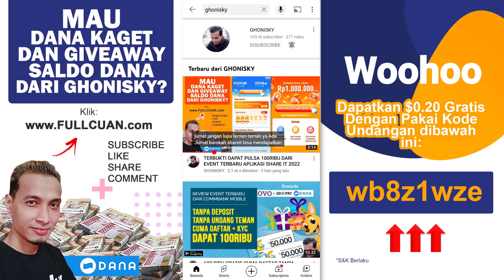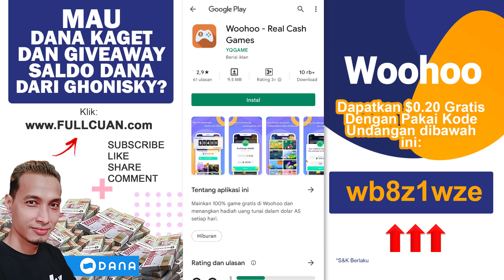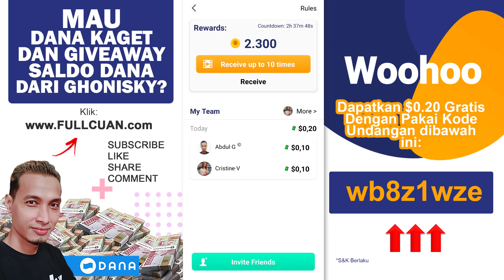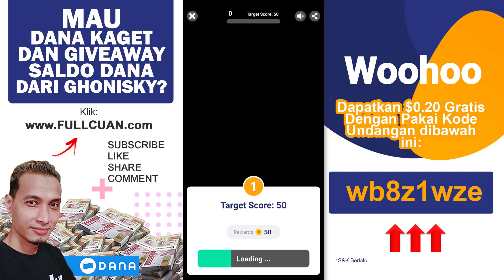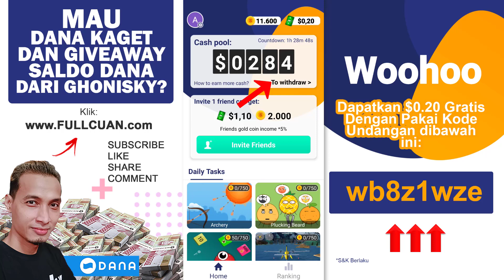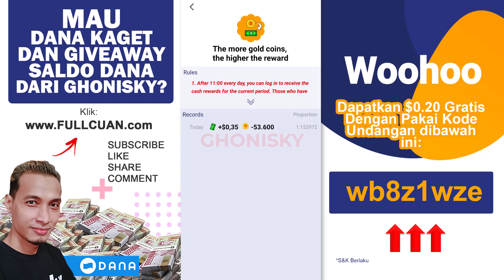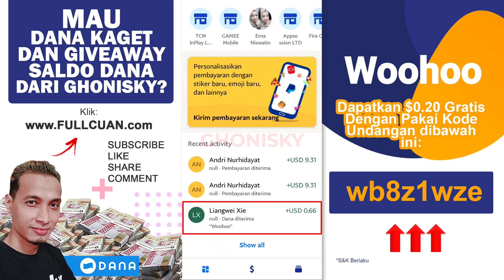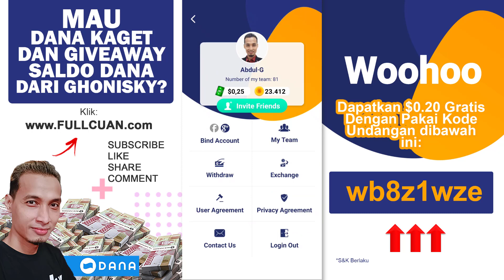CUMA DAFTAR DAPAT $0.20 BARU RILIS APLIKASI WOOHOO PENGHASIL DOLLAR PAYPAL TERBUKTI MEMBAYAR!!!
CUMA DAFTAR DAPAT $0.20 BARU RILIS APLIKASI WOOHOO PENGHASIL DOLLAR PAYPAL TERBUKTI MEMBAYAR DI TAHUN 2022. REVIEW APLIKASI WOOHO, LIHAT VIDEONYA DARI AWAL SAMPAI AKHIR BIAR TIDAK GAGAL PAHAM, OKE.

2. Install, Daftar Pakai GOOGLE jangan pake Facebook, kalo pake facebook tidak akan masuk jadi team sy.
3. Masukan Kode Undangan: wb8z1wze
Selamat Kamu Dapat $0.10 dari Saya dan $0.10 dari Catherine V
4. Cara dapat dollar, Mainkan Game nya, Kumpulkan Gold Coinnya Sebanyak-banyaknya dan undang teman.

▶ TAMBAHAN INFO:
Mau Dapat Info Update Plus DANA KAGET?
Mau Bikin Dompet Coin Terpercaya? Klik atau

This video is for educational and entertainment purposes only. There is no guarantee that you will earn any money using the techniques and ideas mentioned in this video. Your level of success in attaining the results claimed in this video will require hard-work, experience, and knowledge. We have taken reasonable steps to ensure that the information on this video is accurate, but we cannot represent that the website(s) or the app(s) mentioned in this video are free from errors. You expressly agree not to rely upon any information contained in this video.

TAG VIDEO
penghasil uang
ghonisky
event terbaru aplikasi penghasil uang gratis
penghasil dana
saldo dana
apk terbaru penghasil uang
aplikasi penghasil uang tanpa undang teman
aplikasi penghasil dollar tanpa undang teman
tanpa undang teman